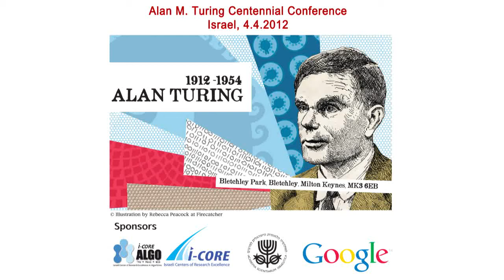Turing Centennial Conference: Introductory Remarks (Hebrew and English)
Introductory Remarks (Hebrew and English)
Presented by Prof. Yossi Matias, Google

Alan M. Turing Centennial Conference - Israel
April 4, 2012
The Wohl Centre
Bar-Ilan University
Ramat-Gan, Israel